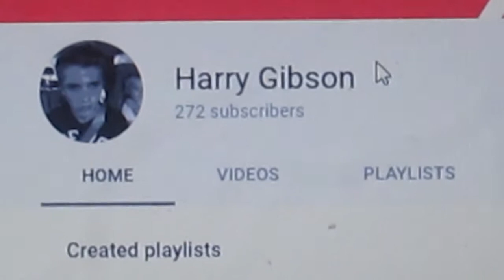MY LIFE IS EXCITING EP. 1 A Week In The Life Of A Teen!